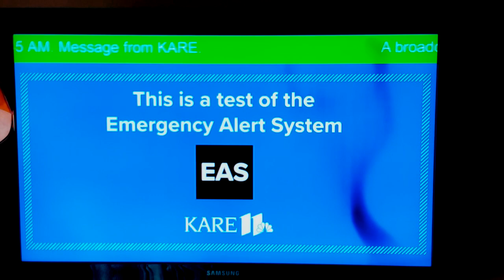KARE EAS Test - September 29, 2020 | Minnesota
KARE; NBC; September 29, 2020